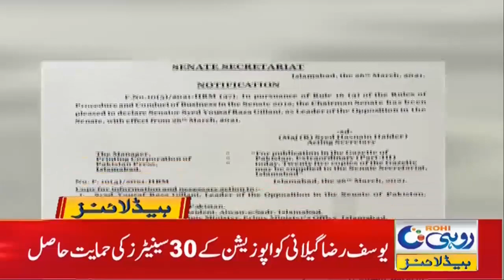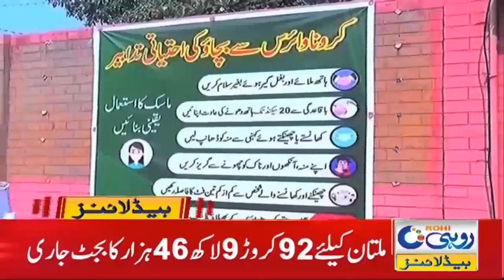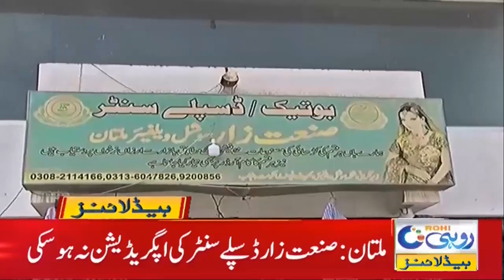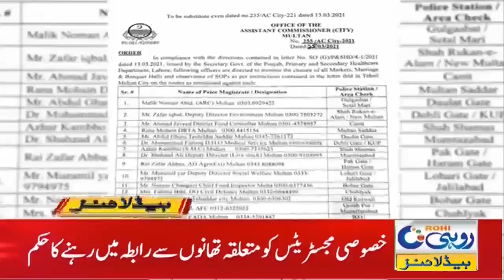Two Way Road Construction In Multan!! | 1am News Headline | 27 March 2021 | Rohi